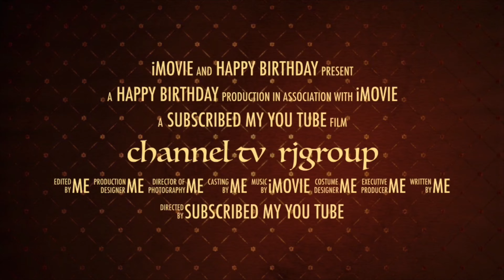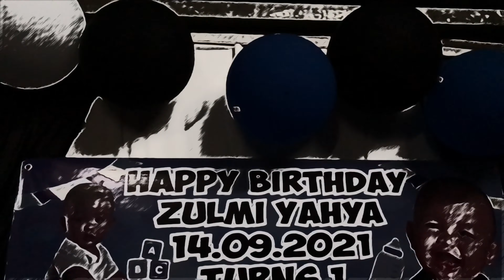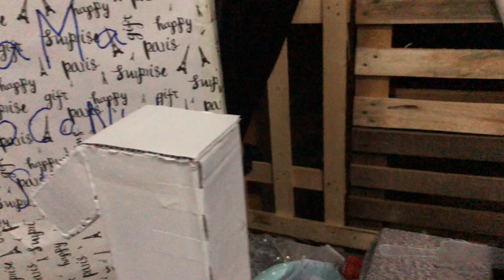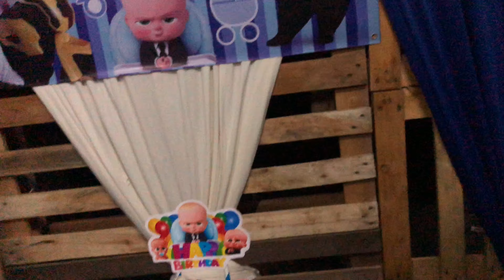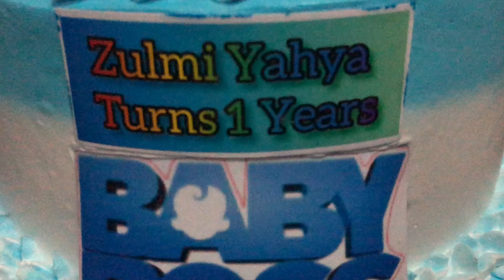HAPPY BIRTHDAY - ZULMIN-YAHYA